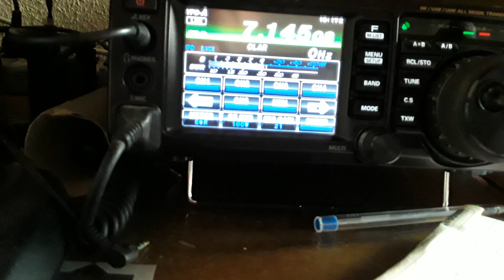BNR 1 2021 batalha naval riachuelo